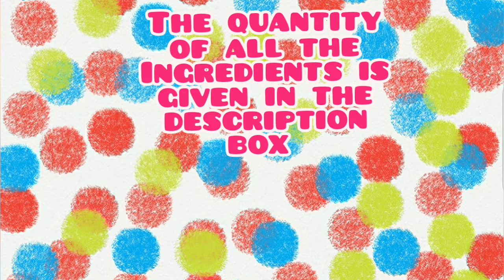Steamed Modak|| उकडीचे मोदक|| नारियल और गुड का स्वादिष्ट मोदक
2 1/2 cups rice flour
3 cups water
1 tbsp ghee
1/2 tsp salt

2 cups grated fresh coconut
1 cup jaggery
3/4 cup chopped nuts
1 tbsp ghee
3-4 crushed cardamom

URL: InShot